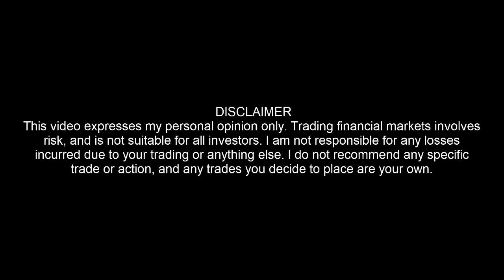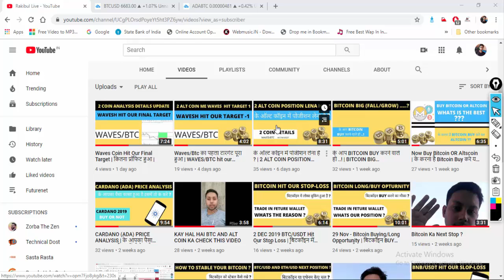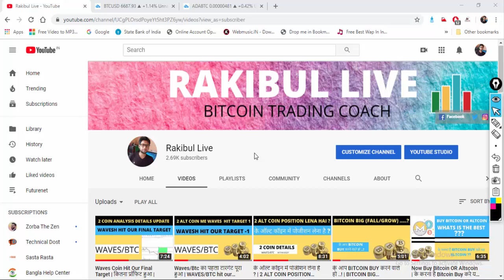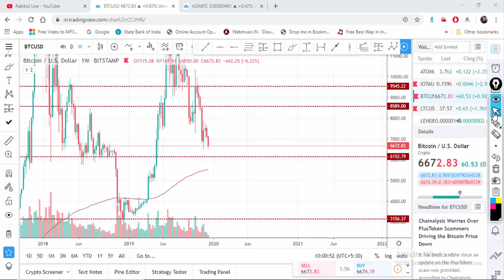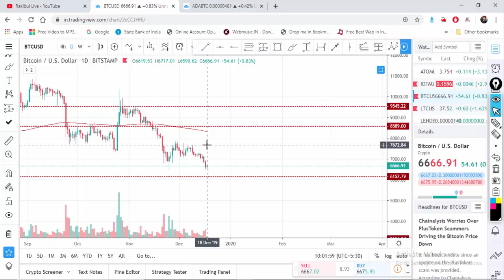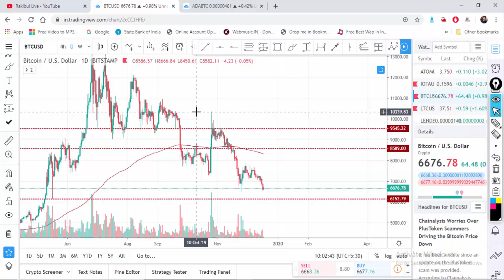18 DEC 2019-BTC NEW UPDATE ? | BTC और कितना निचे जा सकता है ?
To Make Money In Bitcoin And How To Trade Pls Watch Our Videos And Lern Somthing
For Your Next Trading.

* ---IMPORTANT NOTES--- *

 *AGAR AAP KOI BHAI INVEST KARTE HO TO AAP NE RISK SE KARE ISME HUM/HUMARA CHANNEL KA KOI JIMEDARI NI !